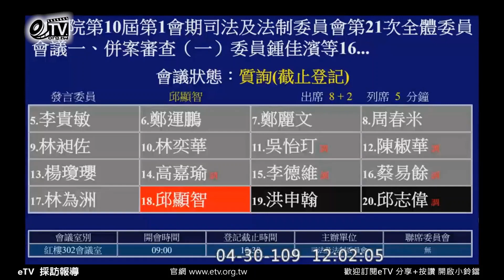邱顯智：受刑人貪汙假釋比例高？